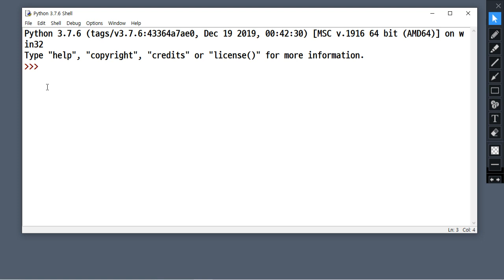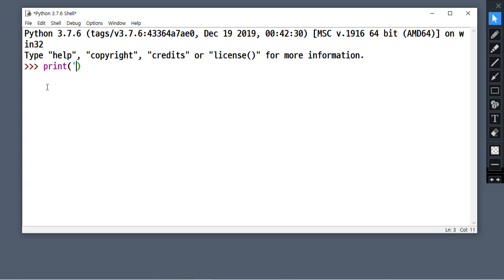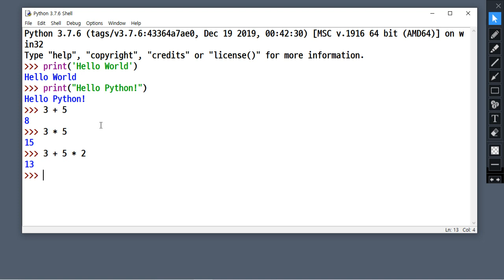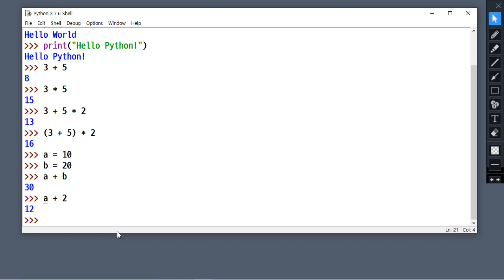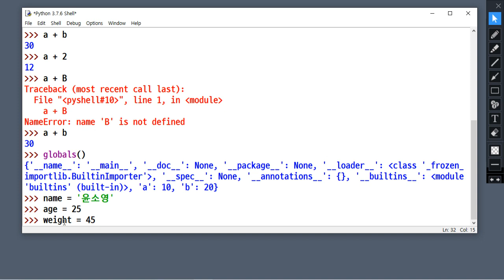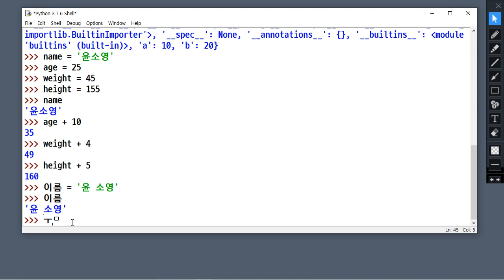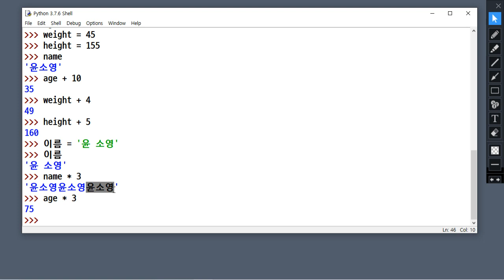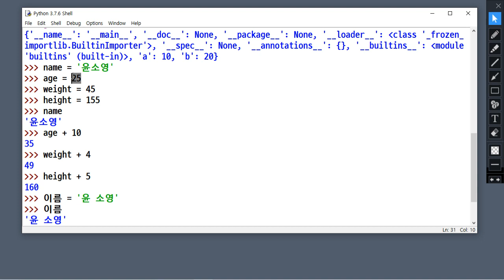[PYTHON-002] [JPN, ENG SUB] 쉘과 친해지자!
이번 강의는 "프로그래밍의 워밍업" 시간입니다!

강의를 들으시면서 IDLE를 실행하여 같이 입력해 보면서 익히시기 바랍니다.
IDLE를 실행하여 쉘에 Hello World!를 출력해보고 더하기, 빼기, 곱하기 등의 연산을 실행시켜 봅니다.  또한 이름에 값 연결하여 이름을 이용한 연산을 진행하는 방법 및 이름 목록을 확인하는 작업을 실행하여 봅니다.
쉘과 친해지기 위해 사용자의 이름, 나이, 키, 몸무게 등의 정보를 입력하고 정보를 잘 기억하고 있는지 물어보는 동작을 실행해 봅니다.
마지막으로 문자열의 곱셈과 정수의 곱셈의 차이점을 살펴보도록 합니다.
*^^*  이번 강의는 쉘과 대화하는 방법을 알아보시는 것으로 충분합니다.
프로그래밍이 처음이신 분들은 꼬옥 따라서 입력해 보시기 바랍니다.

그리고 프로그래밍을 잘하시기 위해서는 빠른 영문타자 실력이 중요합니다!
혹시 영문타자 속도가 느리신 분은 타자 속도 향상을 먼저 부탁드립니다 ^_^
훨씬 빠르게 학습하시고 익숙해 지실 수 있습니다.

학습을 함께 진행하고 싶거나 퀴즈 풀이 문제 풀이등으로 확실한 학습을 원하신다면 band 가입을 해서 함께 학습하실 수 있습니다. 원리부터 활용까지 지속 학습하실 분들은 방문해주세요 ^^
5월 6일부터 하루 30분 학습을 시작했습니다.
밴드 : '비전공자를 위한 파이썬'  band.us/@eduatoz